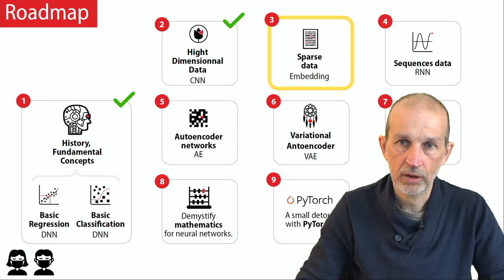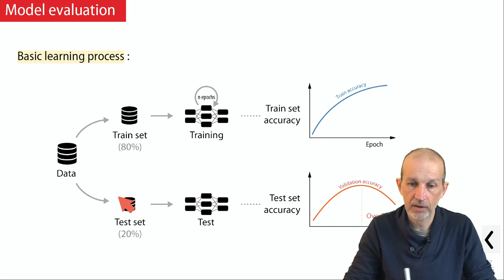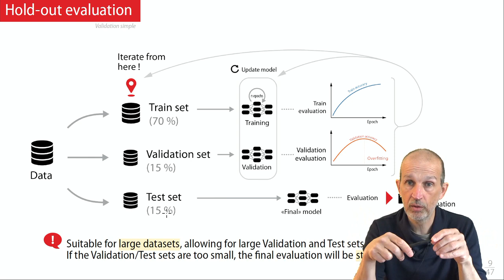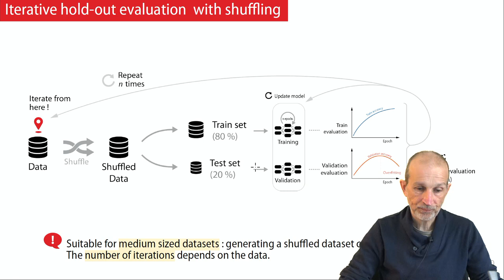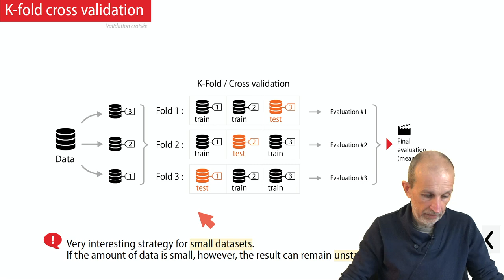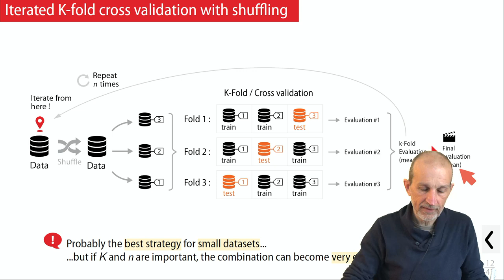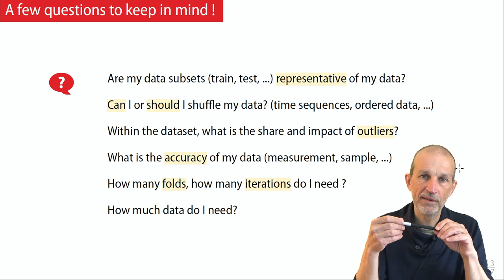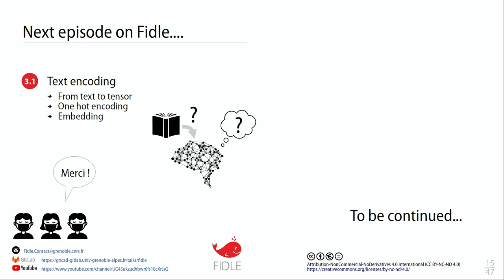1/ Stratégies d'apprentissage et d'évaluation d'un modèle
Petit retour sur l'art et la manière d'effectuer et évaluer un apprentissage.

Quelles sont les différentes stratégies d'évaluation des modèles ?
 Validation simple, croisée (K-fold), itérative, randomisée, etc.